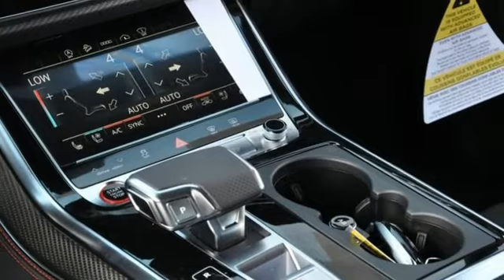New 2022 Audi RS Q8 Marietta Atlanta, GA U54801 - SOLD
Year: 2022
Make: Audi
Model: RS Q8
Trim: 4.0T
Engine: 4.0L V8 Turbocharged DOHC 32V LEV3-ULEV125 591hp
Transmission: 8-Speed Automatic with Tiptronic
Color: Black
Interior: Ar
Stock #: U54801
VIN: WU1ARBF14ND026867

Address:
1715 Cobb Parkway South